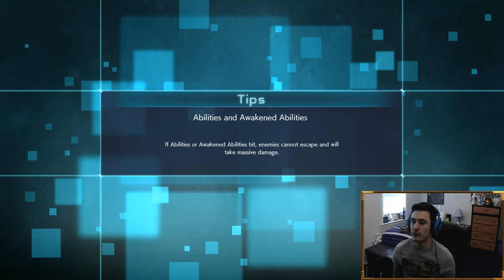YES I HIT LIKE A GIRL | JUMP FORCE GAMEPLAY